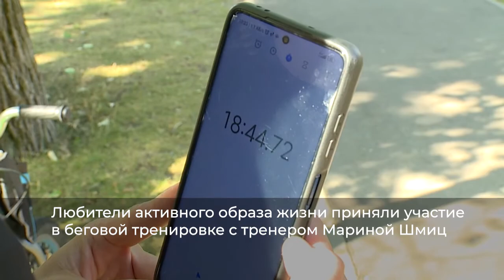Как в Реутове отметили день физкультурника? 15.08.22